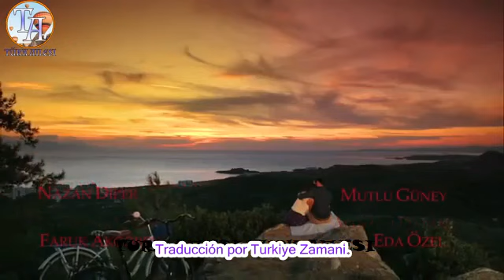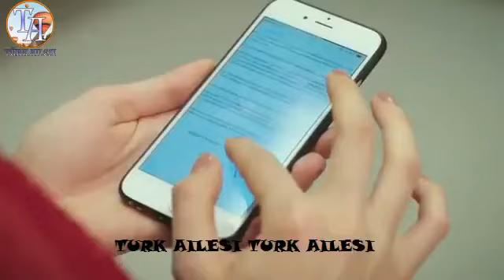Amor Amargo - Capitulo 25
Serie turca Amor Amargo con subtítulos en español

Amor Amargo trata sobre las vidas destrozadas por un amor que comenzó con felicidad e inocencia. Por un lado, el amor imposible de Melek (Sezgi Sena Akay) y Bulut (Seçkin Özdemir) vivido como un sueño, por otro lado, la lucha de Sude (Selin Şekerci), una mujer hambrienta de amor, y el sacrificio de amor entre todos estos desamores. Ali (Alperen Duymaz) recordando que todo es cuestión de coraje... ¿Cómo se resolverá este punto muerto, cómo se cruzarán sus caminos?

Fundición:
Seçkin Özdemir - Bulut
Selin Şekerci - Sude
Sezgi Sena Akay - Melek
Alperen Duymaz - Ali
Hüseyin Avni Danyal - Ferman
Neriman Uğur - Şahika
Erkan Can - Reşat
Mutlu Güney - Saffet
Nazan Diper - Ayten
Çağla Özavcı - Deniz
Tolga Mendi - Haydar
Umur Yiğit Vanlı - Sinan
Sırma Gülen - Gökçe
Asuman Dabak - Elmas
Burak Yamantürk - Mehmet